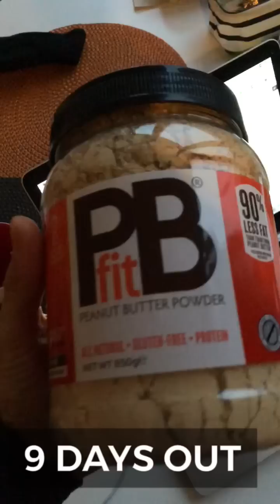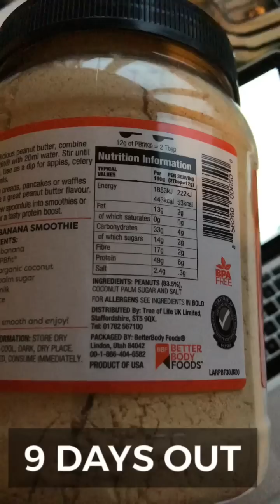🚀9 Giorni al Campionato Mondiale di Natural Bodybuilding Vegan NFF